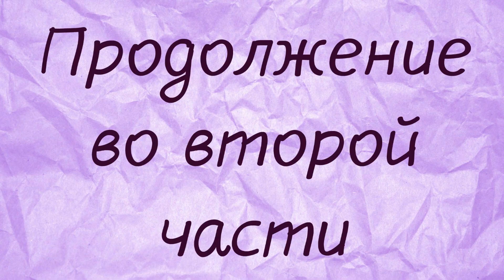Улитка Тильда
Сегодня наш блогер предлагает видео мастер-класс, в котором расскажет, как своими руками сшить улитку тильду.